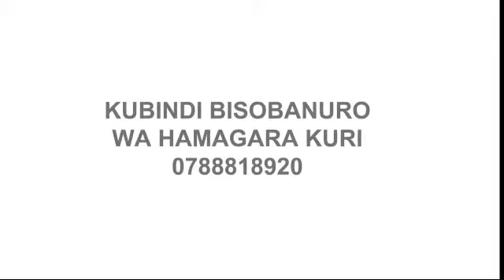Nyanza: Hateguwe umuhango wo kwibuka abishwe bakajugunywa mu Kanyaru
Bwiza.comTV, ibiganiro bishyushye, n'indimbo nshya, amakuru ya Politike na Documantaire